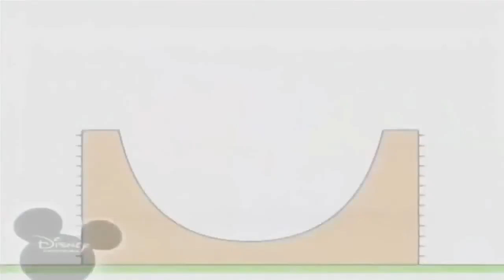Копія відео "Копия видео "Копія відео "Копія відео "Bruno The Great - Skateboard, Kite""""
Bruno The Great Disney Mini Cartoon Series Skateboard, Kite